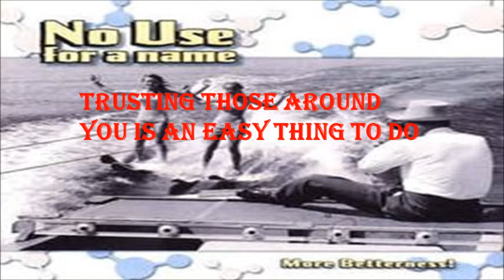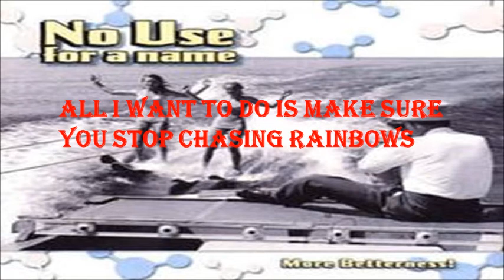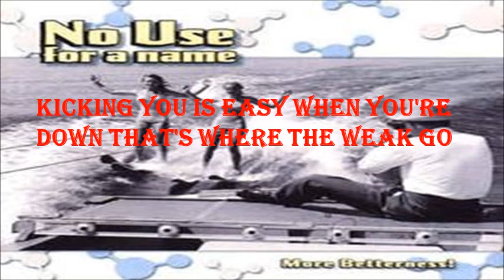No Use For A Name - Chasing Rainbows lyrics